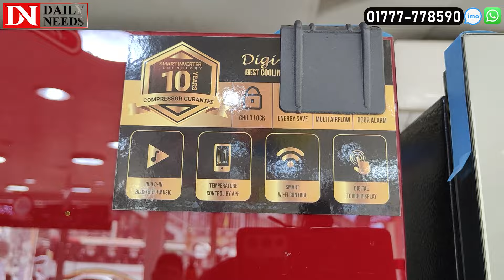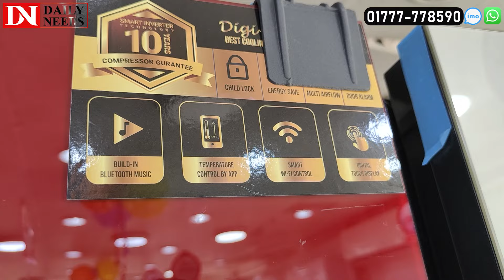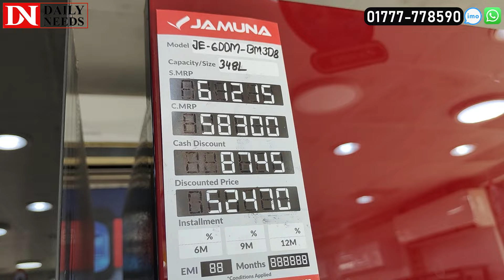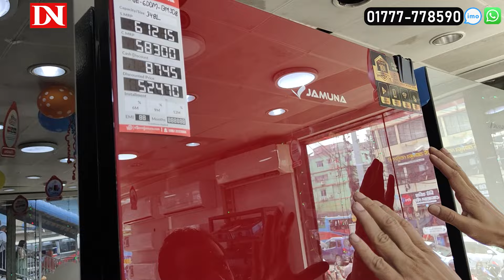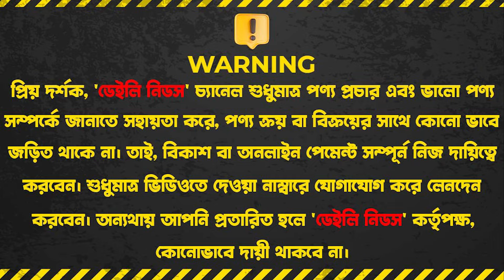৩০% ডিস্কাউন্ট এ যমুনা ফ্রিজ কিনুন 😮 Jamuna Fridge Price In Bangladesh 2024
৩০% ডিস্কাউন্ট এ যমুনা ফ্রিজ কিনুন 😮 Jamuna Fridge Price In Bangladesh 2024

ঠিকানা: যমুনা প্লাজা, যমুনা ফিউচার পার্ক ওভার ব্রিজ সংলগ্ন

☘Allah Hafez☘